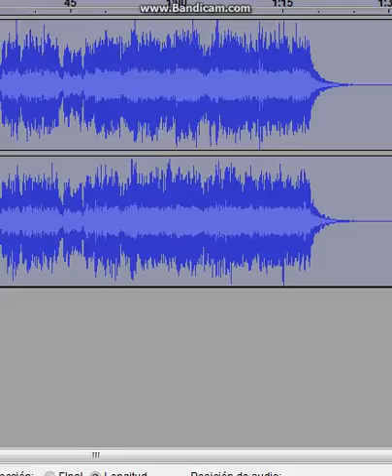Nightmare Rapunzel sings FNAF TLTS ( Reupload)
Another Reupload